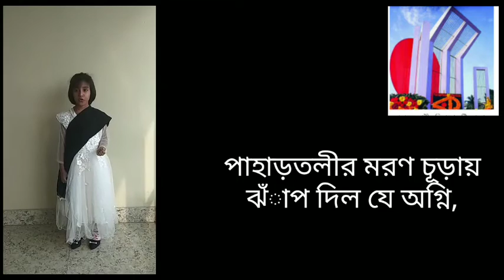25 February 2021 আবৃত্তি //একুশের কবিতা//আল মাহমুদ।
HSC English Online Class

english
1st paper
english for today
hsc english 1st paper unit 5
kuakata passage hsc
kuakata daughter of the sea hsc
bou english 1st unit 8 lesson 2
hsc english 1st paper unit 4 lesson 1
hsc english moja 2020
hsc english class

HSC English Online Class|English for today|Hsc english 1st paper unit 5 |kuakata|passage hsc|kuakata daughter of the sea HSC|Hsc english 1st paper unit 4 lesson 1|Hsc english moja 2020|HSC english classর